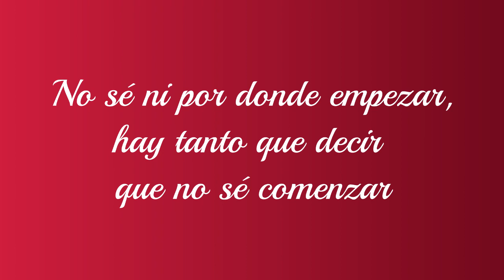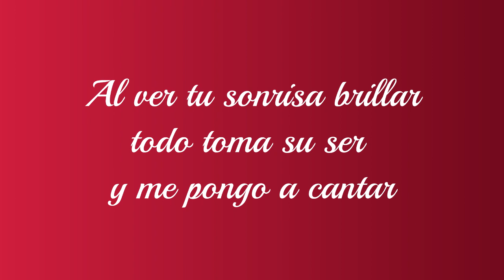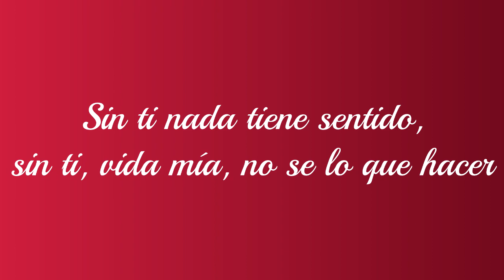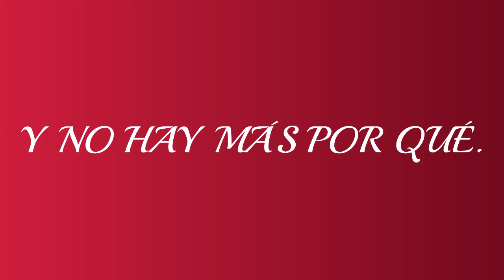Y no hay más por qué - Antonio Jesús Hernández Alba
Y no hay más por qué (Bolero)